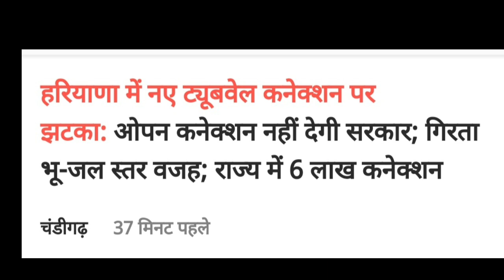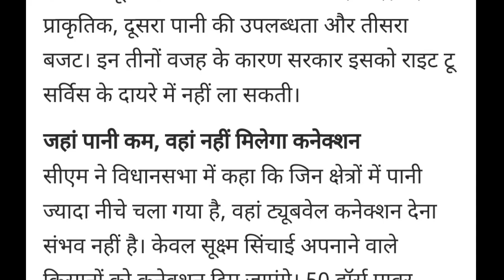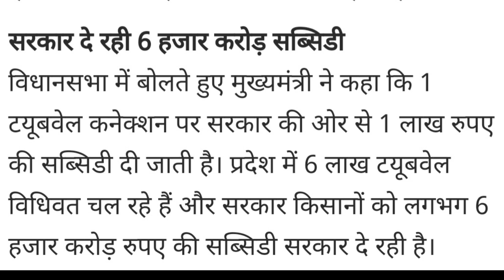हरियाणा सरकार का बड़ा फैसला//सुन लो सभी! ब्रेकिंग न्यूज़